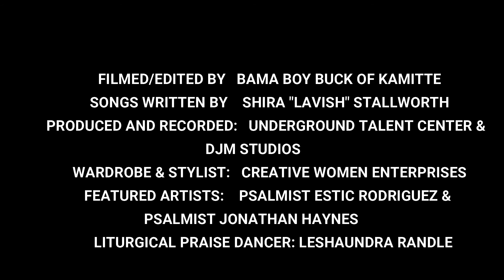MsLavishOne: Created To Give God Glory & Shout It Out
John 4:24, God is a Spirit: and they that worship him must worship him in spirit and in truth. In the beginning, God created the heavens and the earth. Let everything that hath breath, praise ye the Lord!
Lavish expresses her love for God and faith as she worships and sings these two songs. Joining her is Psalmist Estic Rodriguez, Johnathan Haynes, & Liturgical Praise Dancer LeShaunda Randle. Download & Purchase The "Lavish Queen Album" Today!
Video & Instagram Credit: Marcellus Hudson
Song Written By: Shira Stallworth
Stage Name: Lavish
Background Vocals:"Created To Give God Glory" Featuring Estic Rodriguez; "Shout It Out" Featuring Jonathan Haynes
Studio Credits: Underground Talent Center Donnell Fairley & DJM's Studio Dee Jay Muhammad
Go download the single and album today on Apple Itunes, Spotify, Google Play, Tidal, and social media retailers.